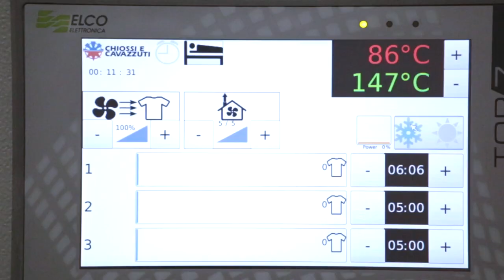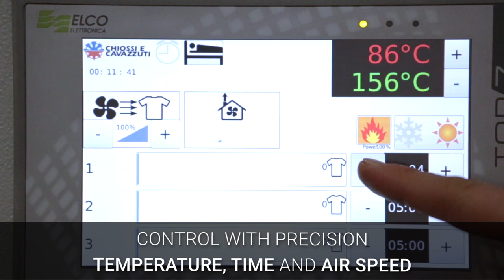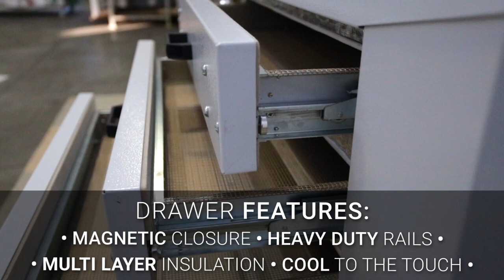DIDO Shop - Dryer with Drawers for DTG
CHIOSSI E CAVAZZUTI - Made in Italy since 1979
• DESIGNED FOR DTG
• 230V MONOPHASE
• LOW CONSUMPTION
• EASY-TO-USE INTERFACE
• HEAVILY INSULATED STRUCTURE
• UNIFORM HOT AIR VENTILATION
• LIGHTWEIGHT AND COMPACT

The DiDO Shop dryer has been designed to dry water-based, digitally printed inks.
• It works very well with medium-long drying process thanks to the control of the temperature and its efficient air circulation:
for this reason it’s perfect for fine fabrics like Lycra, wool, silk and flocked garments.
• DiDO is ideal for small factories, laboratories and shops thanks to its reduced dimensions and low consumption.
• Hourly production is approximately 30 garments with a permanence of 5-6 minutes per drawer.
• Suitable for any type of digital machines, its maximum working temperature is 180°C.
• The air is warmed by electrical heating elements and blown in a vertical convection current in order to be uniform everywhere. More so the filtered air keeps the fan and the conduct clean, improving the efficiency and power consumption of the system. The oven is equipped with exhaust fumes pipe and an heat exchanger.
• Each drawer is independent and equipped with its own timer, indicator light and sound alarm.
• DiDO Shop dryer introduces a colored touchscreen interface, easy and interactive to use, with important new features like the automatic heating-on and switch-off of the dryer, to minimize the time lost by the operator.